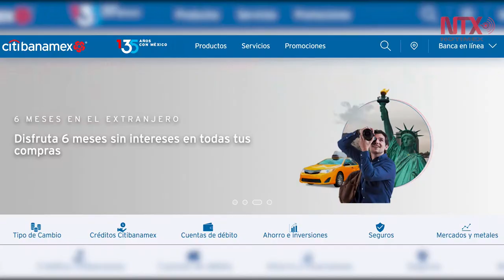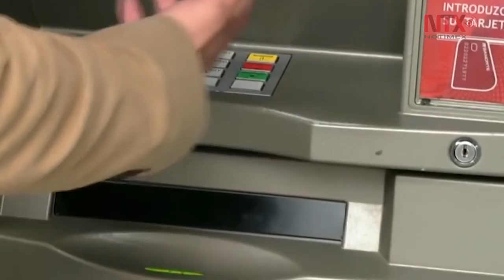Plataforma CoDi suma más de 133 mil operaciones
Desde su lanzamiento, la plataforma Cobro Digital (CoDi) suma un millón 600 mil 222 cuentas válidas hasta el 2 de enero, de las cuales al menos 133 mil 379 reporta alguna operación de pago o cobro.